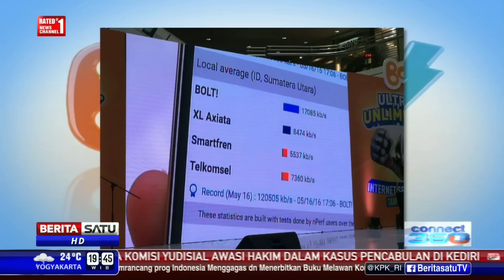Antusiasme Warga Medan Saat Peluncuran Bolt Ultra Unlimited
Akun Twitter, Boltclub, mengunggah sejumlah foto antrean panjang di Boltzone yang berada di Lippo Plaza Medan Fair.

Facebook.com/BeritaSatuTV
Youtube.com/BeritaSatu